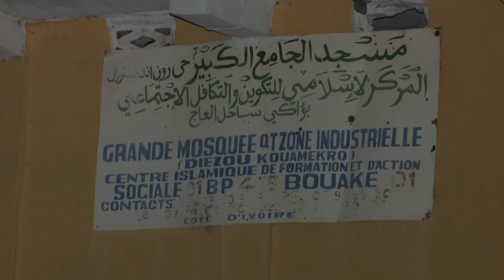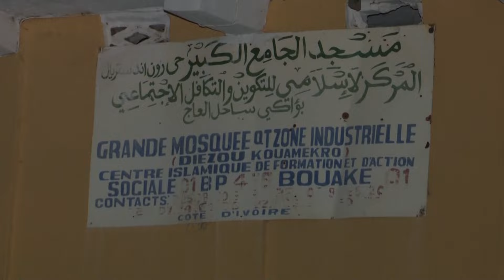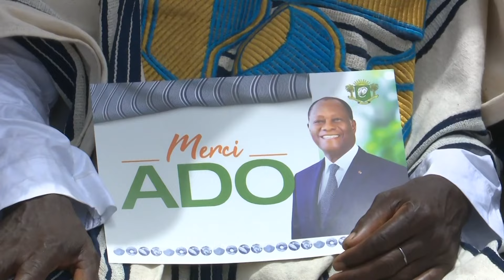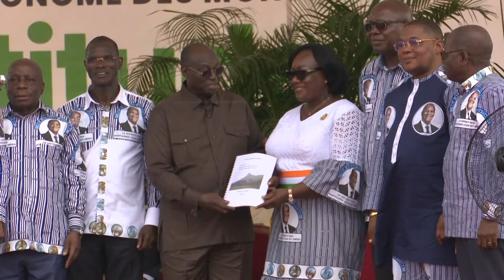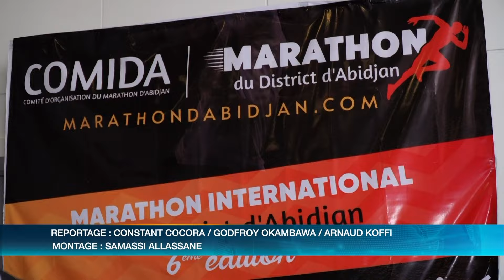Le 13 Heures de RTI 1 du 15 septembre 2024 par Marine Konian